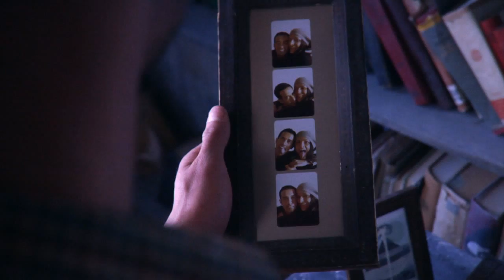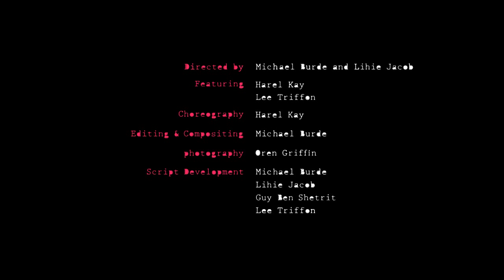Eatliz - Mix me HD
Mix Me by Eatliz band

The video clip was created as a student project at Bezalel Academy of arts and Design Jerusalem.
Directed By Michael Burde and Lihie Jacob.
Photography: Oren Griffin
choreography: Lee Triffon and Harel Kay
dancers: Lee Triffon and Harel Kay
Singer: Lee Triffon
Lights: Yair Ringel